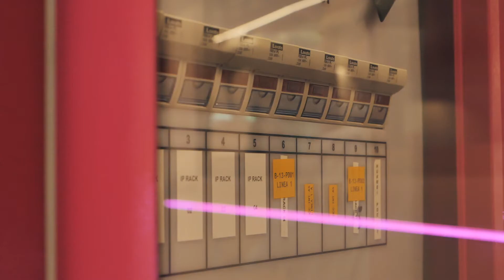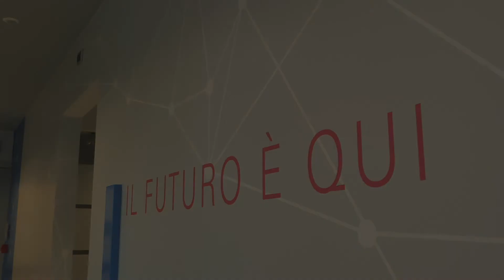🎨【We Love Art - Benni Bosetto & Open Fiber Video】🎨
🎨【We Love Art】🎨

“We Love Art. Vision and Creativity Made in Italy” 전시는 2021년 10월 27일부터 11월 19일까지 서울 가로수길에 위치한 이탈리아 문화체험 공간, ‘High Street Italia’ 4층에서 전시됩니다. 이 전시는 이탈리아 외교협력부와 Fondazione Cassa Depositi e Prestiti 투자은행 재단이 협력하여 기획하였고, Ludovico Pratesi가 큐레이팅을 맡았습니다. 국내 전시는 주한이탈리아대사관과 주한이탈리아문화원이 공동주최하고 이탈리아 무역공사의 협력으로 제작되었습니다.

참여업체로는 Fincantieri, Terna, ENI, Webuild, CDP Immobiliare, SNAM, TIM과 Ansaldo가 있습니다. 이들은 각각 이탈리아에서 떠오르는 신예 작가들의 작품 8점을 지원했습니다. 참여 작가로는 Benni Bosetto, Giulia Cenci, Tomaso De Luca, Lulù Nuti, Amedeo Polazzo, Alice Ronchi, Giulio Saverio Rossi와 Namsal Siedlecki가 있습니다. 이탈리아 외교협력부가 이탈리아 현대미술 분야에서 젊은 아티스트들의 활동을 지원하기 위해 만든 “Under35” 프로젝트에 선정된 작가들입니다.

🎨【We Love Art】🎨

Il MAECI in collaborazione con la Fondazione Cassa Depositi e Prestiti e a cura di Ludovico Pratesi, ha realizzato il progetto espositivo "We Love Art. Vision and Creativity Made in Italy". La mostra si compone di otto opere, commissionate ad alcuni tra i piu' significativi artisti italiani "under 35": Benni Bosetto, Giulia Cenci, Tomaso De Luca, Lulù Nuti, Amedeo Polazzo, Alice Ronchi, Giulio Saverio Rossi e Namsal Siedlecki.

L’obiettivo della mostra e’ quello di valorizzare il fenomeno del mecenatismo italiano nell'arte contemporanea, sia nel campo del collezionismo che in quello della committenza di progetti artistici originali. In tal senso le otto opere degli artisti della mostra sono state finanziate ciascuna da una grande azienda italiana “mecenate”: Fincantieri, Terna, ENI, Webuild, CDP Immobiliare, SNAM, TIM e Ansaldo.
Per il pubblico coreano sara’ possibile visitare la mostra dal 27 ottobre al 19 novembre 2021, presso “High Street Italia”. La mostra e’ organizzata dall’Istituto Italiano di Cultura a Seoul e l’Ambasciata d’Italia a Seoul in collaborazione con Agenzia ICE.